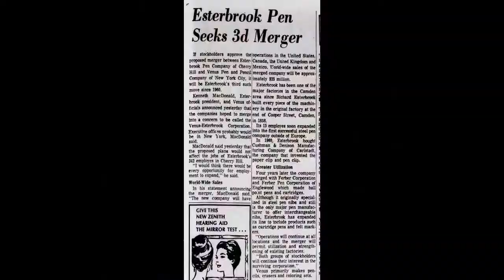1967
1967:
February 23 Trinidad and Tobago is the first Commonwealth nation to join the Organization of American States. April 24 Soyuz 1: Vladimir Komarov becomes the first Soviet cosmonaut to die, when the parachute of his space capsule fails during re-entry. May 6 Dr. Zakir Hussain is the first Muslim to become president of India. The first UK colour television broadcasts begin on BBC2. The first one is from the Wimbledon tennis championships. September 18 - Love Is a Many Splendored Thing debuts on U.S. daytime television and is the first soap opera to deal with an interracial relationship. October 23 - Charles de Gaulle becomes the first French Co-Prince of Andorra to visit his Andorran subjects. Carl B. Stokes is elected Mayor of Cleveland, Ohio, becoming the first African American elected mayor of a major United States city. November 30 Zulfikar Ali Bhutto founds the Pakistan People's Party and becomes its first chairman.

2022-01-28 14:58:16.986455